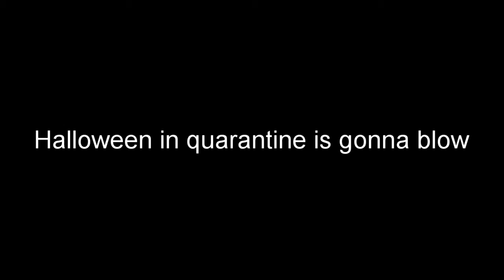Spoopy time bois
It's time for spoop.